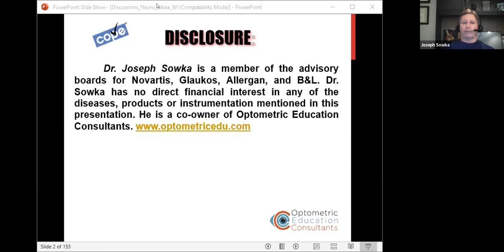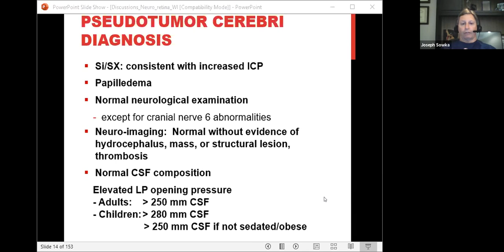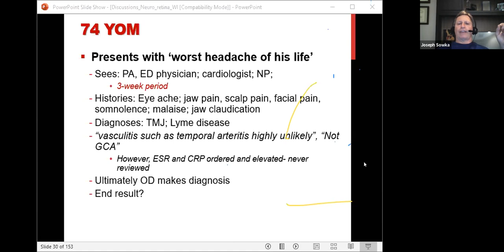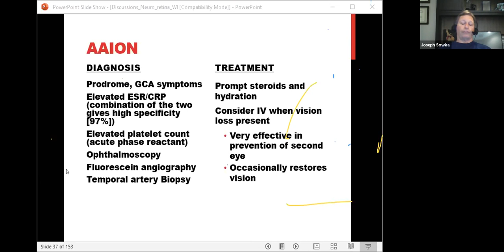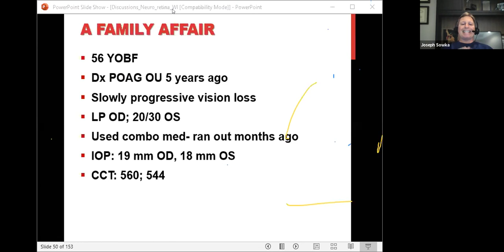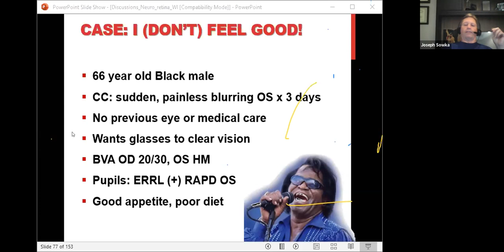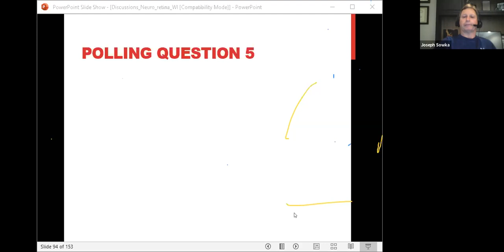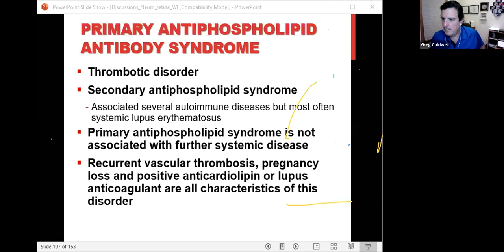Conversations in Optic Nerve and Retinal Vascular Disease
Speaker: Joseph Sowka O.D.
In a case-based grand rounds format, this course will examine the gamut of optic neuropathies. Included in the discussion will be papilledema, pseudotumor cerebri, ischemic neuropathy, infiltrative neuropathy, compressive neuropathy, and infectious neuropathy. Differential diagnoses, clinical findings, and management algorithms are emphasized. Numerous odes are presented to assist the audience in remembering key concepts. In a case-based format, common retinal vascular conditions will be addressed with emphasis on new management protocols. Specifically, there will be discussions on the relationship between acute retinal ischemia and stroke risk. Further, the relationship between vein occlusions and abnormal autoimmunity are discussed. Current management of TIA and retinal emboli are presented.